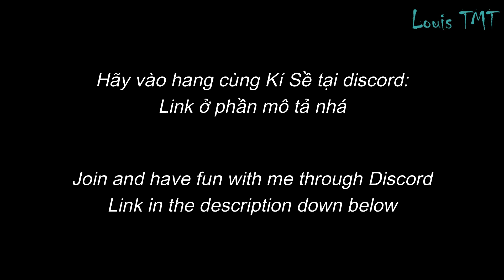[ONMYOJI] ULTIMATE OROCHI | The New FANCY ONE SHOT SP OROCHI Team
1. Vietcombank: TRAN MINH TUAN - 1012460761
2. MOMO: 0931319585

Welcome!
 I'm just a CASINO Onmyoji Player
-CA.sual Style
-SI.lly Mode
-NO.ob Play

Enjoy your time here and have fun playing.!

Onmyoji Global Server
IGN: ＫｉＳｅ
Guild: Malicious